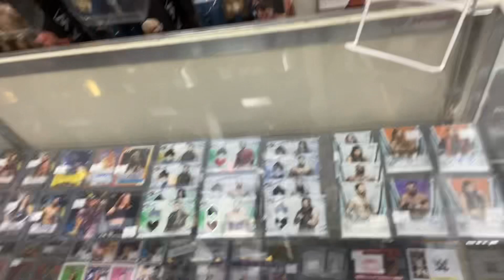I Met Rikishi!